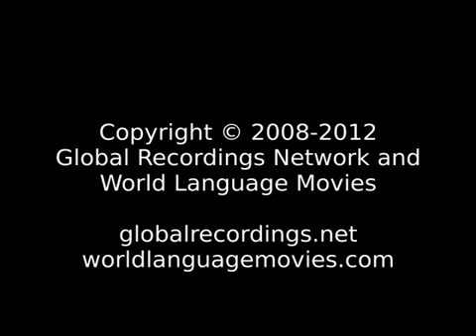Baniwa Banawa;Baniva; Dakenei; Issana; Maniba ! Word of Life! JESUS SAVES! JESUS IS LORD!